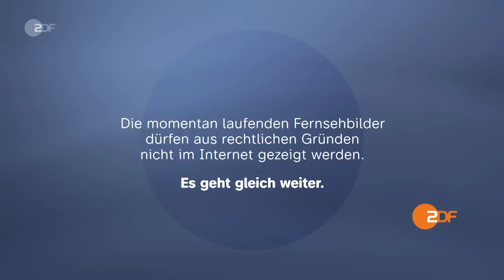heute journal vom 22.07.2023 G20-Treffen, CSD in Berlin, Getreidedeal Russland (english)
Das G20-Treffen der Energieminister in Goa ist konfliktreich. Gemeinsam mit anderen Ländern blockiert Russland eine Einigung über den schnelleren Ausbau Erneuerbarer Energien. Mehr dazu und weitere Nachrichten des Tages im heute journal.

English Subtitles
Today's topics: Habeck at the G20 energy ministers conference - no formal agreement signed; Christopher Street Day in Berlin - a celebration of freedom and tolerance; the German national team just prior to the World Cup - waiting for the kick-off whistle.

00:00 Vorspann

00:10 Angriffe & Forderung nach neuem Getreidedeal
Moskau wirft Kiew einen Angriff mit Streumunition auf sein Gebiet vor, zugleich meldet auch Kiew Tote. Indes drängen viele Länder im UN-Sicherheitsrat auf einen neuen Getreidedeal.

02:31 G20-Energiegipfel: Keine gemeinsame Erklärung
Der G20-Gipfel im indischen Goa war ein Gipfel der Probleme - mit Russland. Und auch zu einem von Habeck geforderten kollektiven Bekenntnis zu den Erneuerbaren kam es nicht.

05:15 CSD: Gegen Queerfeindlichkeit und Hass
Zum Christopher Street Day in Berlin erscheinen Hunderttausende. Gerade in Zeiten, in denen es mehr Angriffe auf die LGBTIQA*-Community gibt, sei das ein wichtiges Signal, loben Politiker.

10:14 FIFA Frauen WM 2023: "Sind komplett bei uns"
Die deutschen Fußball-Nationalspielerinnen kämpfen um den WM-Titel. Das Team von Nationaltrainerin Voss-Tecklenburg will optimal vorbereitet sein und geht es zuversichtlich an.